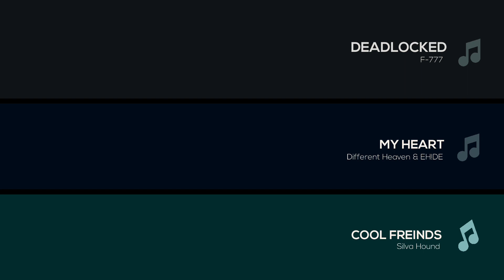Just Shapes and Beats Fanmade Level Remake - My Heart (original level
ramke remakeremakeeeeee
yayayayaysy

this level is so cool so I remade it lol

song by different heaven & eh!de
original by @ThatLostGamer